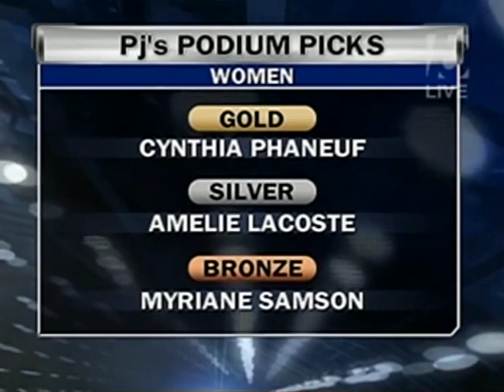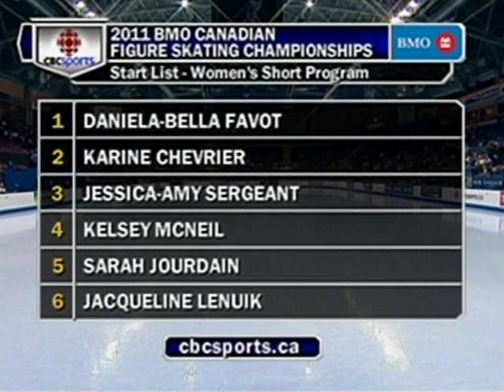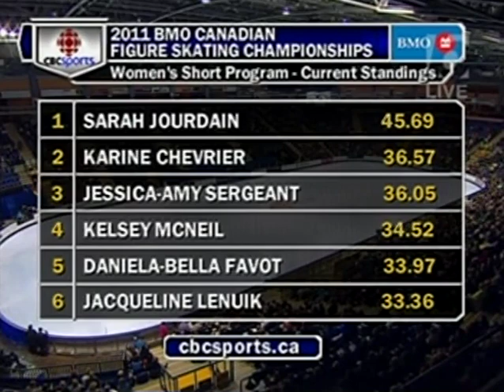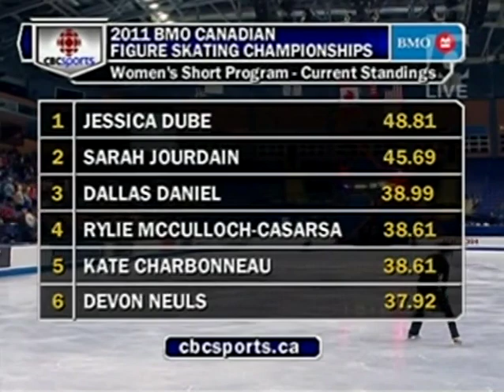2011 Canadian Figure Skating Championships Ladies Short Part 1